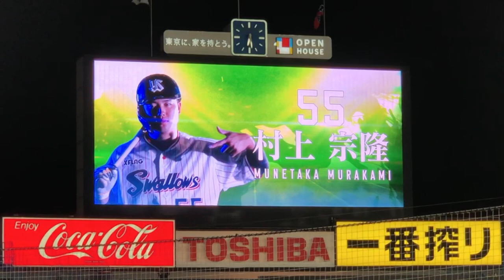村上宗隆 2020年 登場曲 燕パワーver. 東京ヤクルトスワローズ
マイ・タイムFEAT.ジェレマイ / ファボラス